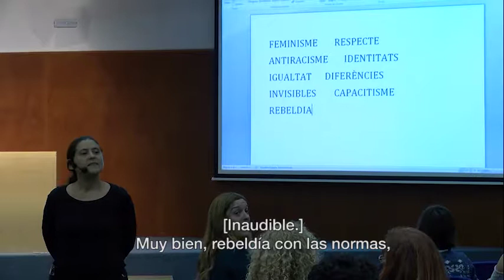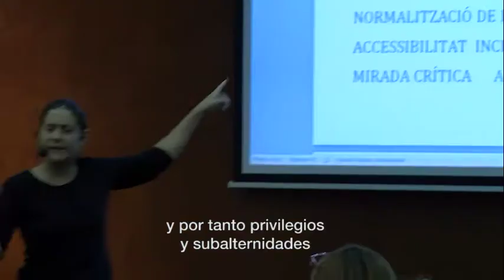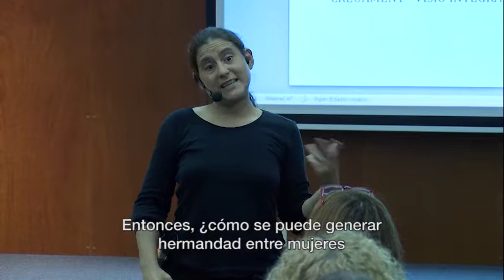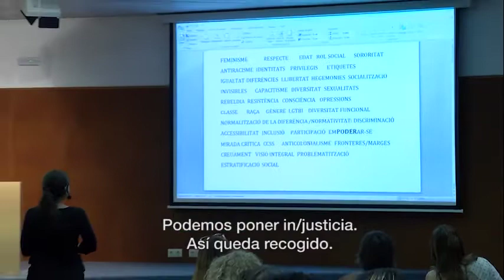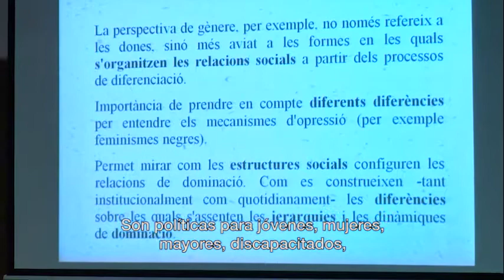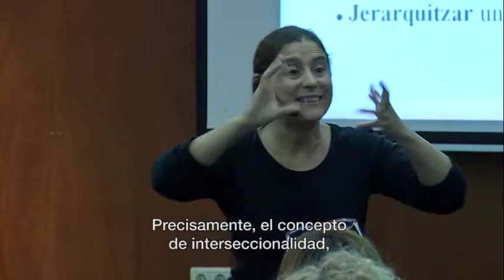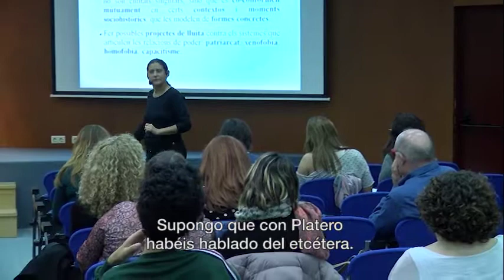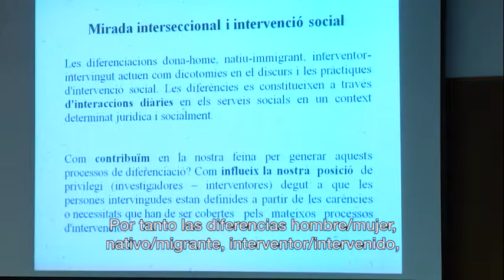Formación para profesionales sesión 4, Marisela Montenegro (subtítulos castellano)